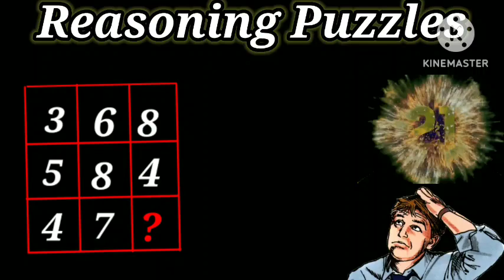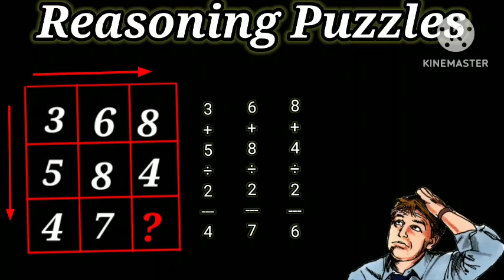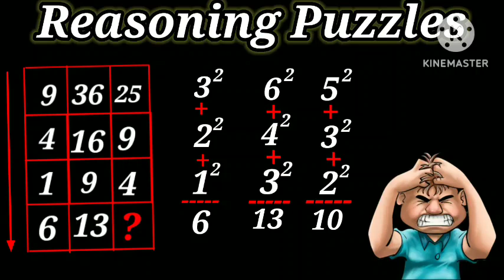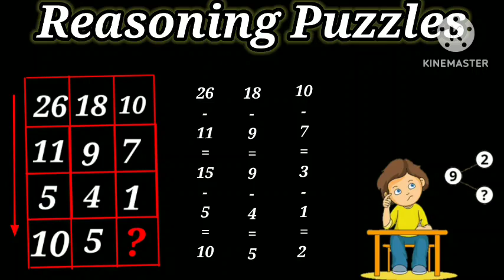Missing Number Puzzles | Reasoning Puzzles | Maths Trick | part-2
Missing Number Puzzles | Reasoning Puzzles | Maths Trick | ‎@Arun kashyap

can you solve this problem 🧐